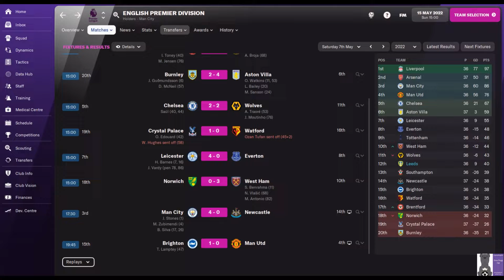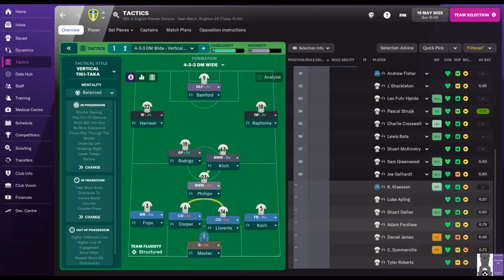KEEP CALM WE'VE GOT JACKIE|LEEDS v BRIGHTON| LETS PLAY LUFC 2021/22 |FM22|FOOTBALL MANAGER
Latest Episode of our FM22 simulation of LUFC Fixtures with  a crucial game against Brighton at Elland Road